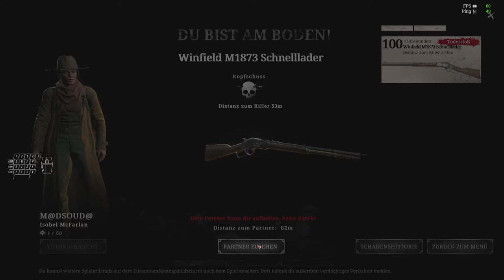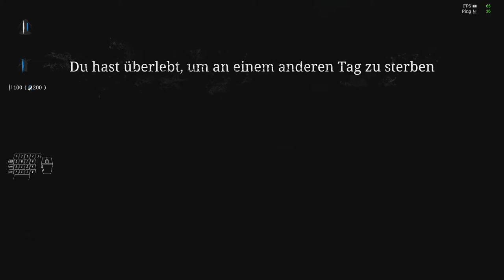🐲 Hunt Showdown • Bombastisch stachelig und blutig!!! ツ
Stacheldrahtbomben und geladene Armbrust! :D
-||#$#||-       ೄྀ࿐ ˊˎ-·˚ ༘₊· ͟͟͞͞꒰➳

🔸 Info:

JAGT ZUSAMMEN. STERBT ALLEINE!
Kreaturen haben unsere Welt überrannt, und ihr Fleisch wird unsere Beute in einem angespannten Match-based, First Person Kopfgeldjäger von den Machern von Crysis sein.

Wenn Jäger alles riskieren!
Die Sonne setzt auf den wilden Westen.
Du und dein Partner sind Mitglieder einer geheimen Jagdgesellschaft, die Kreaturen verfolgt und tötet. Die Kopfgelder sind hoch, aber auch die Risiken. Der kleinste Fehler kostet dich alles - deine Prämie, deine Ausrüstung, dein Leben und deine Seele.

Manche jagen nach Reichtum, andere nach Macht. Manche jagen, um andere zu beschützen, andere jagen um Ruhm. Du musst deinen Steinbruch durch eine dunkle und tückische Welt verfolgen. Der Gewinner bekommt alles. Scheitern und gehen Sie direkt in die Hölle.

🐉 Liebe Grüße,
       Euer Dragulex ツ

🔶 Ihr könnt mich auch unter diesen Links finden! 🔶

Kleines Trinkgeld freut mich sehr!